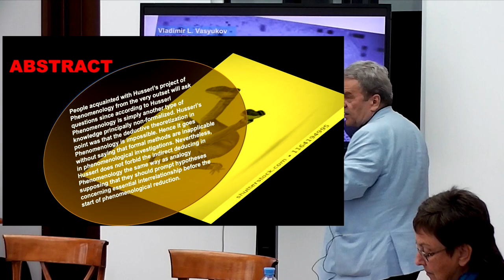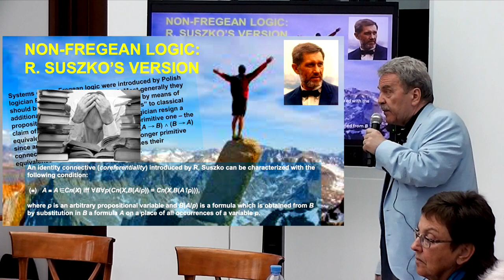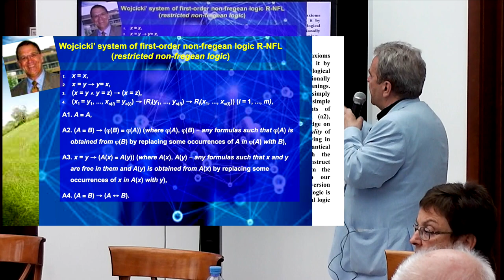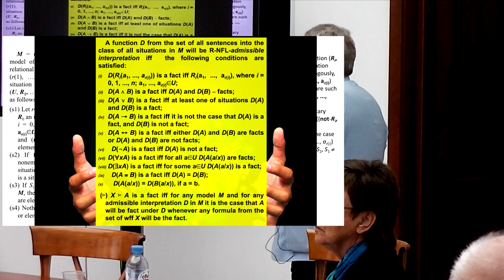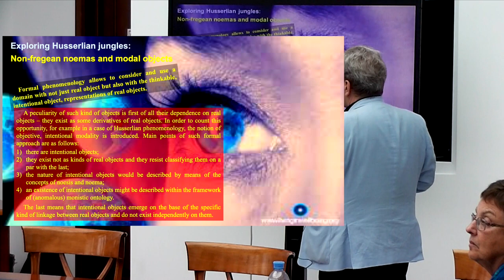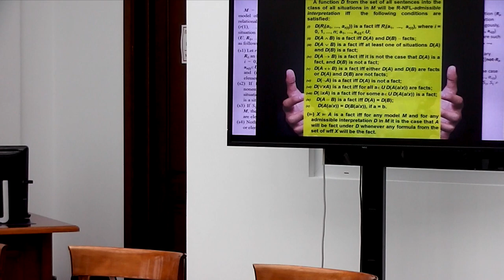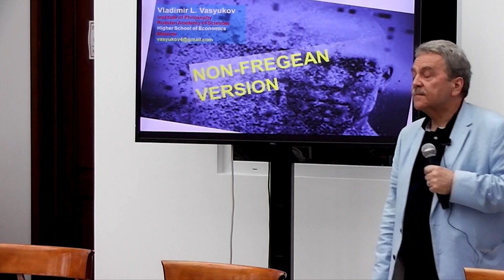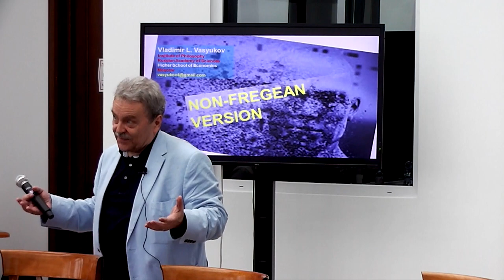Vladimir Vasyukov. Formal Phenomenology of Situations (28.06.2019)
Vladimir Vasyukov (National Research University Higher School of Economics)
Formal Phenomenology of Situations

On June 27-28, the International conference “Formal Philosophy 2019” was organized by the International Laboratory of Logic, Linguistics and Formal Philosophy.
27-28 июня состоялась международная конференция "Formal Philosophy 2019", организованная Международной лабораторией логики, лингвистики и формальной философии (МЛ ЛогЛинФФ).